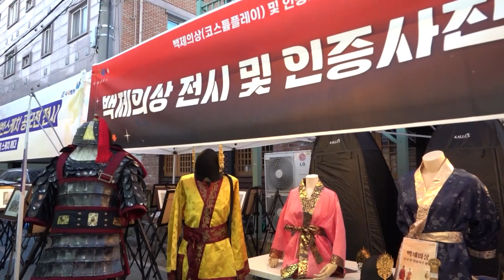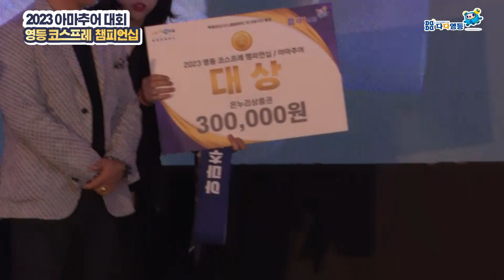[다다영등] 🌟 2023 영등 코스프레 챔피언십 대회 후기 영상 대방출 🌟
🌟 2023 영등 코스프레 챔피언십 🌟

🗓 날짜: 10.28(토) 18:00 ~ 19:00 [아마추어] / 20:00 ~ 22:00 [프로]

📍 장소: 메인무대 영등동 백제단길(국제시장) 사거리

🌈 코스어와 코스프레 팬 여러분들을 위한 축제 대회 후기영상입니다! 🌟

✨ 행사 일정
포토존 거리 조성: 10.27(금) ~ 10.29(일)
본행사: 10.28(토) 16:00 ~ 22:00

✨ 대회 및 이벤트 내용

- 코스어 퍼포먼스
- 코스프레 대회
- 부스 운영
- 삼국시대 의상 사진전
- 축하공연

✨ 대회 상금

[아마추어]
대상 : 30만원, 최우수상: 20만원
[프로]
대상: 100만원, 포토제닉상: 30만원, 다다영등상: 20만원

✨ 다다영등 공식 채널!

* 영상 촬영 및 자료는 '초록여우' 팀에서 제공받았습니다.